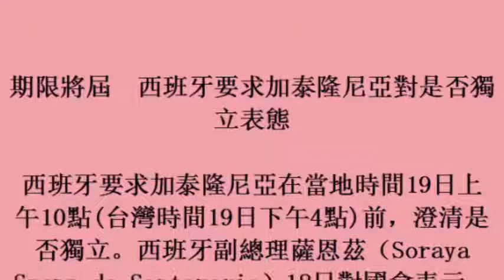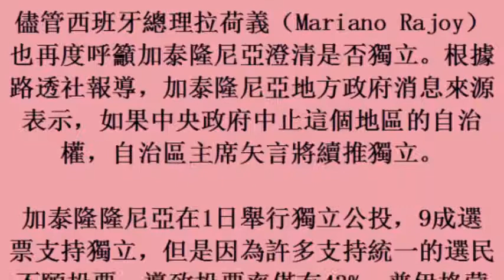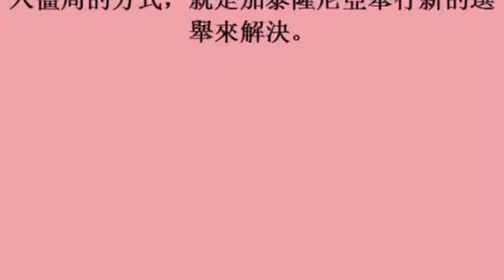期限將屆 西班牙要求加泰隆尼亞對是否獨立表態 (22october2017)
期限將屆　西班牙要求加泰隆尼亞對是否獨立表態